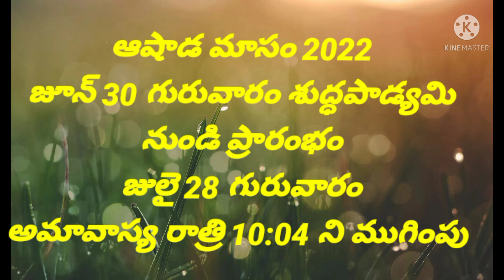ఆషాడ మాసం 2022 date/ఆషాడ మాసం విశిష్టత/ashadamasam starting and end date 2022.